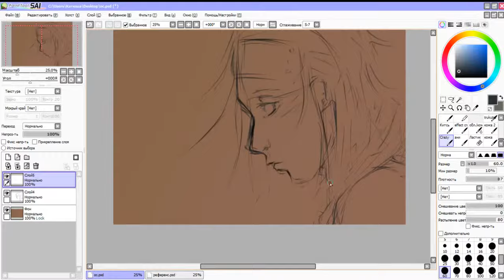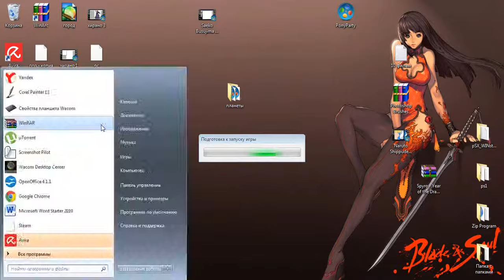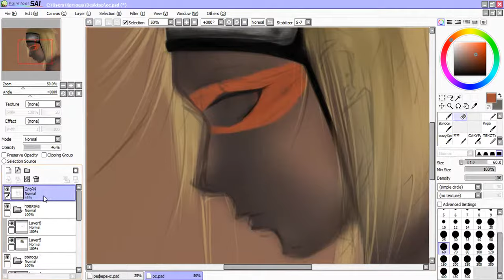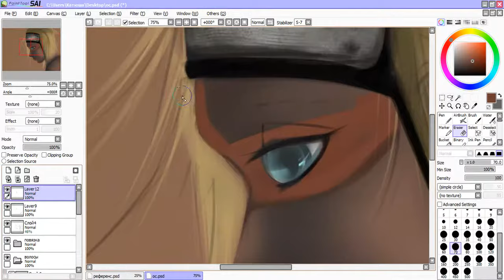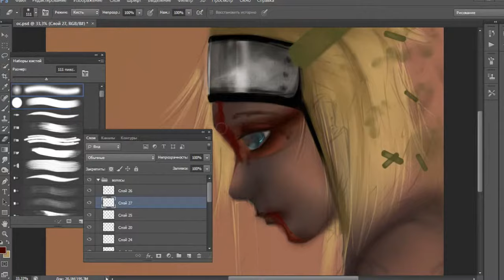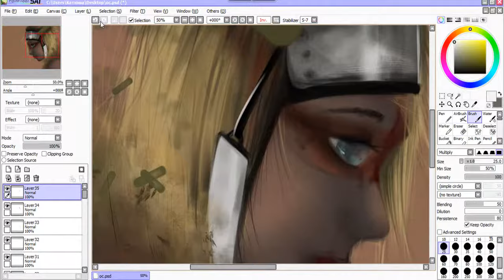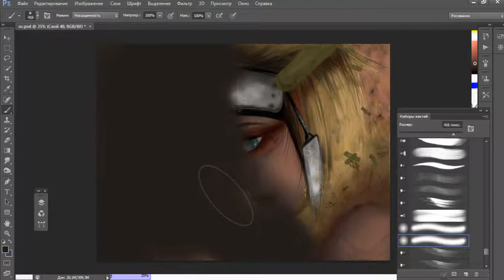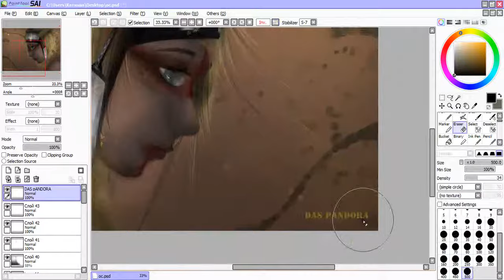Speed Paint - don't ask me why I'm sad...